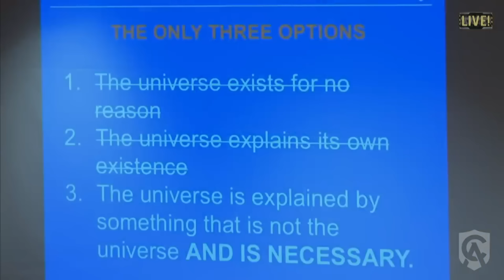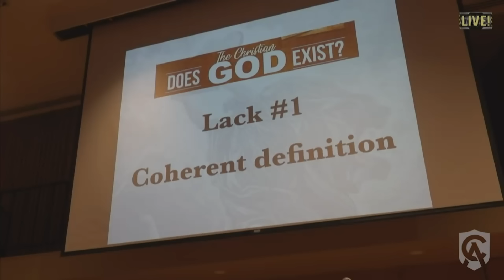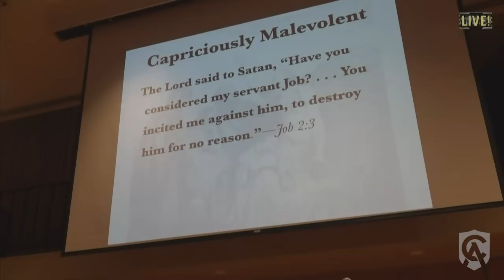Is Christianity True?: The Best Bits of Dan Barker vs Trent Horn